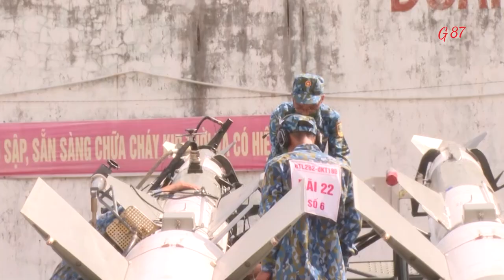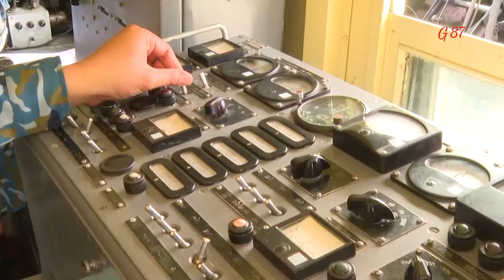Bộ đội đưa tên lửa trong kho vào vị trí chiến đấu